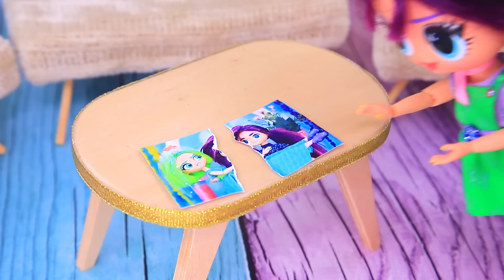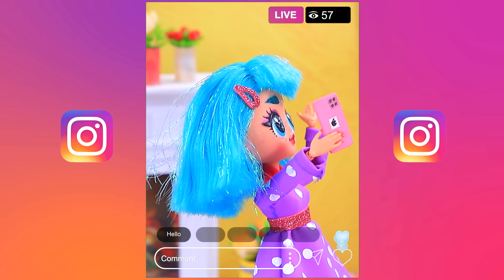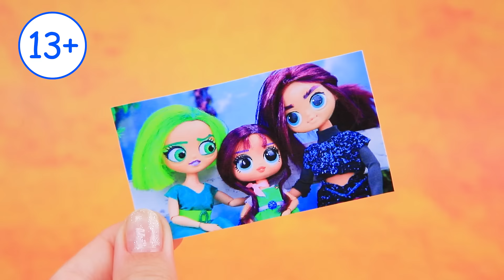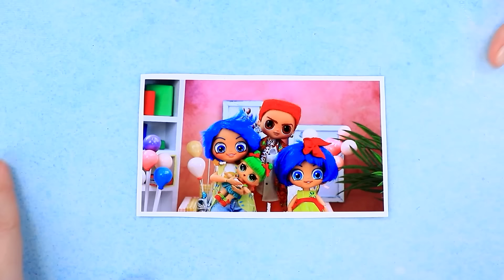Mom vs Stepmom! Disgust mom! Envy Glow Up Into Bad Girl! 32 DIYs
In this thrilling new video, we explore the intense conflict in Inside Out 2 between Mom Disgust and Stepmom Envy! Witness how Stepmom Envy is bad and has led to dramatic changes in the emotional landscape. See how Stepmom Envy destroyed Disgust’s family, unraveling the tension and emotional turmoil that follows. Please note that this episode includes some potentially dangerous tools, so it's important to supervise children while watching. Join us as we analyze this epic showdown and its impact on the characters we know and love!

Easy DIY "how to make" video tutorials for parents, creative people and dolls collectors.

Tools and Materials:
• Acrylic paint
• Hair wefts
• Spandex fabric
• Glitter nail polish
• Scissors
• Biflex fabric
• Needle and thread
• Stick
• Faux leather
• Glue
• Foam paper
• Chain
• Logo
• Cardboard
• Straws
• Rhinestone
• Wheels
• Keychain
• Template
• Velour fabric
• Satin ribbon
• Rhinestone
• Cap
• Half-bead
• Cardboard
• Wooden sticks
• Stand
• Chalk
• Photographs